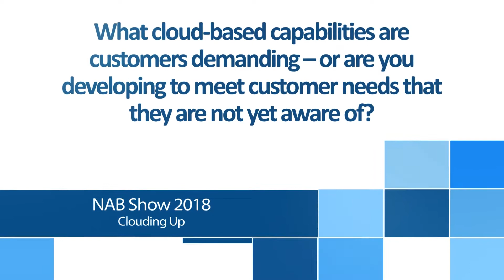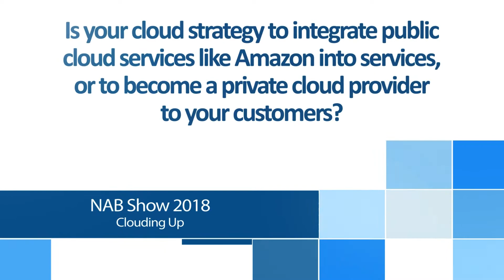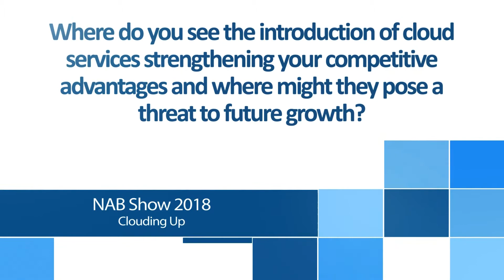Philippe Bernard - NAB 2018 - WTA Executive Dialogue Series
Philippe Bernard, CEO, Globecast
NAB 2018 - WTA Executive Dialogue Series

Clouding Up: How Teleport Operators Become Cloud Service Providers and Integrate Cloud Services into their Operations